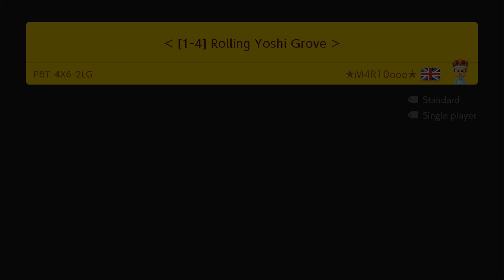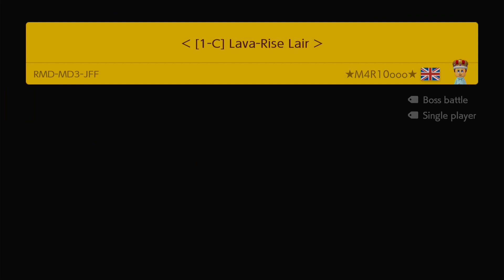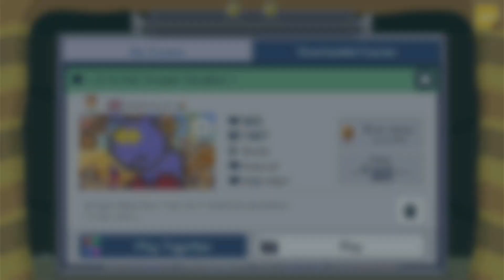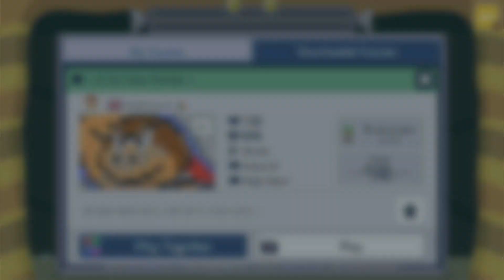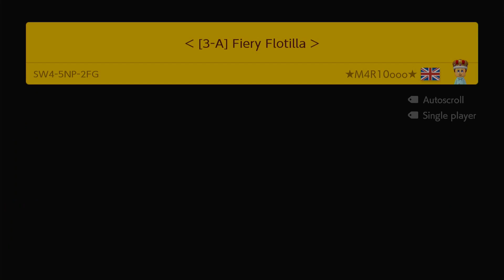Crazy clips in SMM2 - ft Dunky doughnut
Hi Skedaddle Squad, here's some gameplay of a selection of levels made by M4R10OOO - They do some really cool levels!!